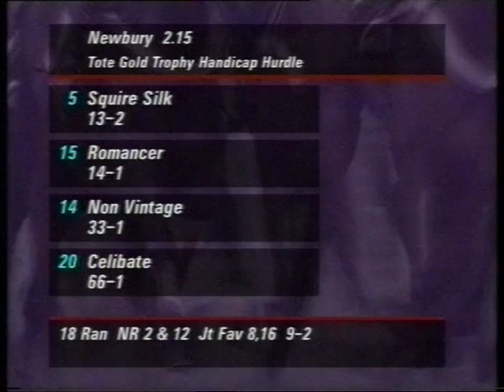1996 Tote Gold Trophy Handicap Hurdle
Date: Saturday 10th February 1996 |
Course: Newbury |
Distance: 2m 110y |
Going: Good to Soft |
Winning Time: 4m 8.30s |
Winner: Squire Silk (Paul Carberry) [A Turnell] |
Runners: 18